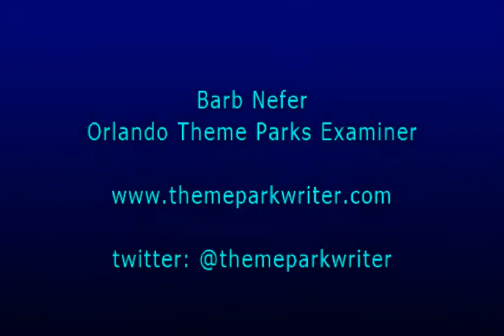O Wondrous Night from SeaWorld Christmas Celebration Nov 21, 2015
The 2015 version of O Wondrous Night show at SeaWorld Orlando for the Christmas Celebration.  This version is told through the eyes of the animals that were in the stable when the Christ child was born.